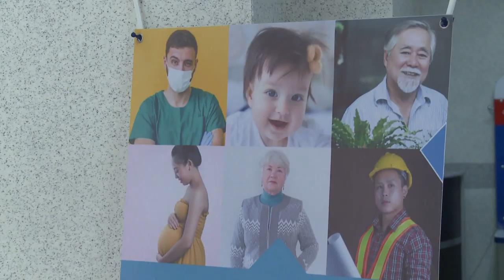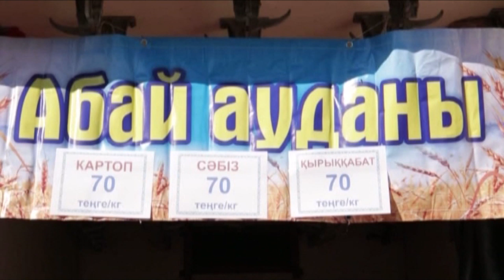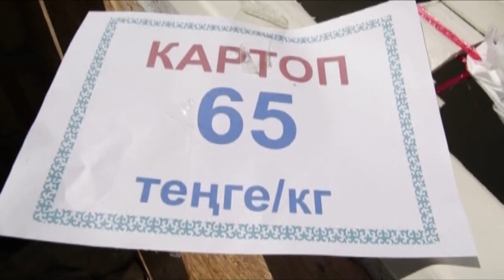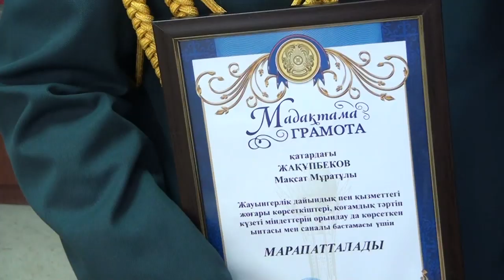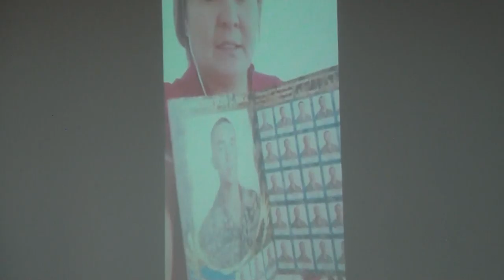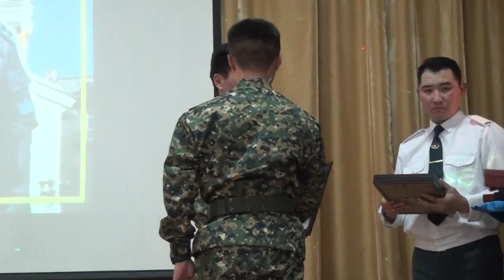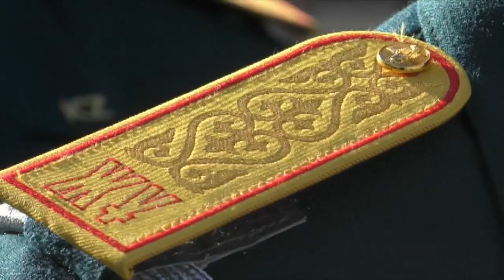08/10/2019 - Бірінші Қарағанды телеарнасының жаңалықтары